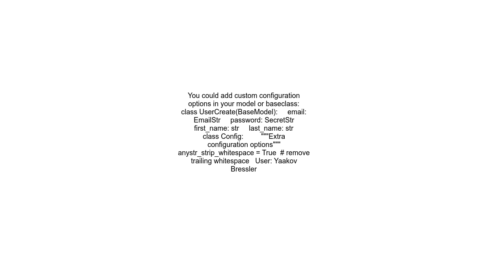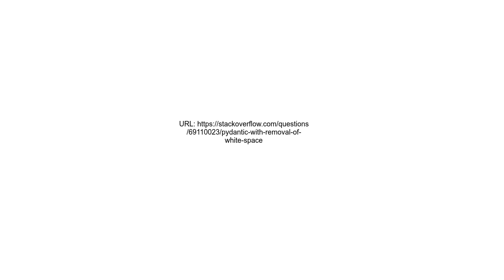pydantic with removal of white space